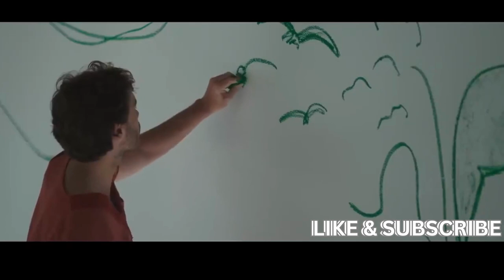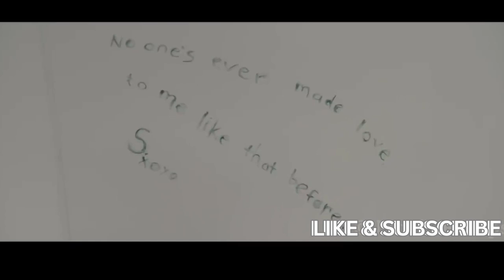Dark Secrets And Psychological Unraveling As He Races Against Time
A troubled detective becomes obsessed with a perplexing crime scene where every detail appears flawlessly arranged, leading him down a twisted path of dark secrets and psychological unraveling as he races against time to uncover the truth behind the enigmatic immaculate room.

Koho: (Canada)